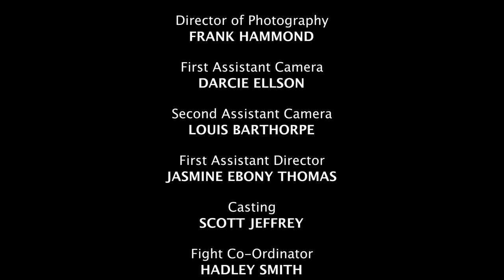Venganza Vikinga (2023) Película de Acción Completa - Danielle Scott, Marcus Massey, Stephen Staley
La hija del rey, Bodil, agonizaba en los brazos del rey Erik. Su amante Rune se embarca en una búsqueda para encontrar la cura antes que Harald, quien le hace una tentadora oferta al rey. Si Harald encuentra una cura para Bodil, tomará su mano a cambio del castillo. Rune viaja a través de tierras, luchando contra quienes se cruzan con él para encontrar los elementos de la cura con consecuencias sorprendentes.

Directors : Tyler-James, Ben J. Williams
Stars : Danielle Scott, Marcus Massey, Stephen Staley